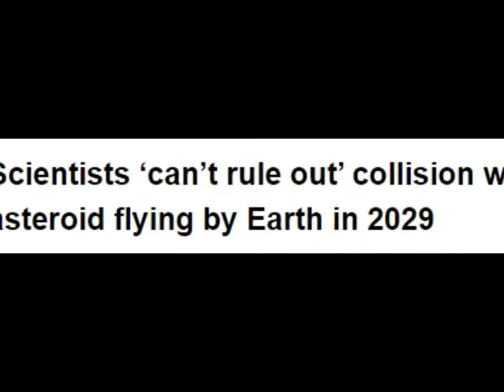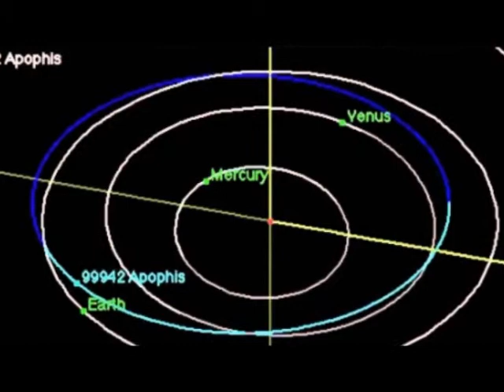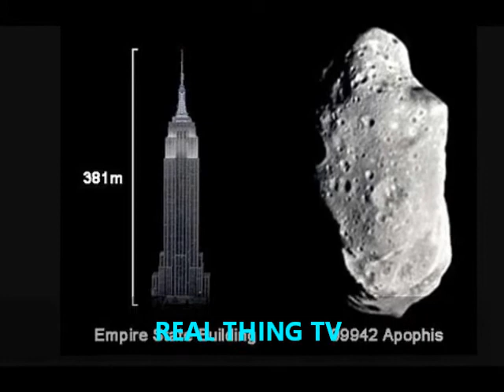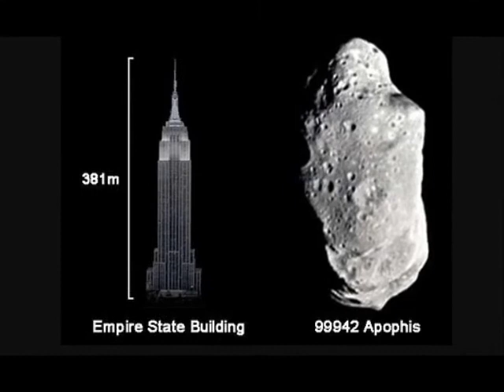Massive space rock flying by Earth in 2029 99942 Apophis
Scientists ‘can’t rule out’ collision with asteroid flying by Earth in 2029.

Asteroids are one of the most serious threats to life as we know it, but scientists and skywatchers have gotten pretty good at predicting exactly when and where the dangerous rocks will appear, and how close they’re going to come to our planet. One massive space rock, called 99942 Apophis, is going to make a very close pass of Earth in 2029, and that flyby could determine the fate of our planet in the not-so-distant future.